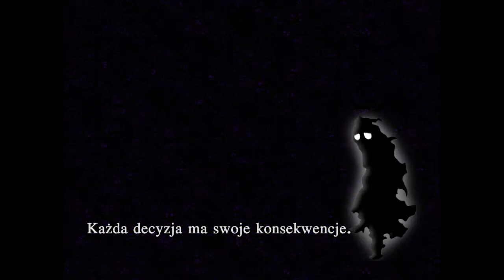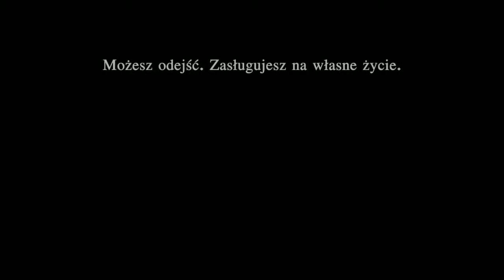Nihilumbra cz.8 Ta gra ma zajebisty przekaz!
Nowa seria, tym razem z gry platformowej. Prosta produkcja, która zachwyciła mnie swoim klimatem i grywalnością.